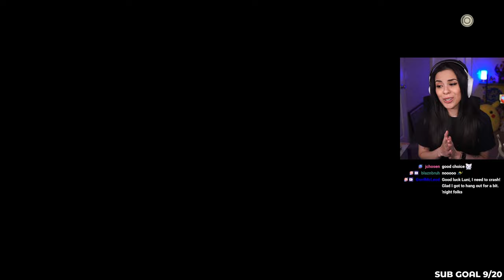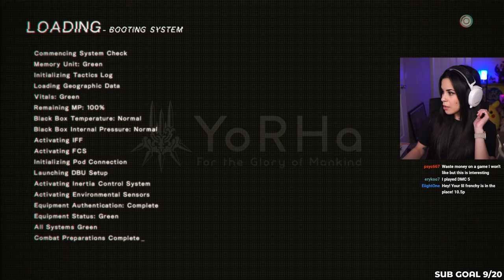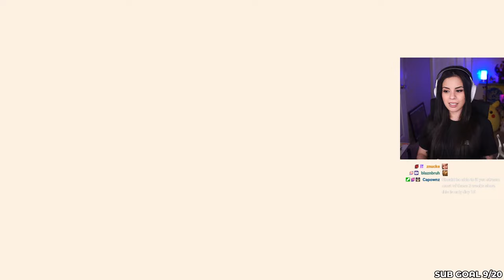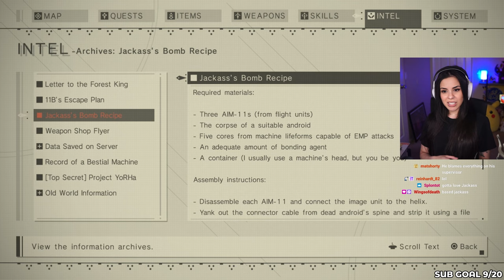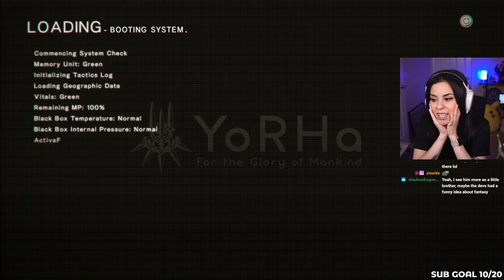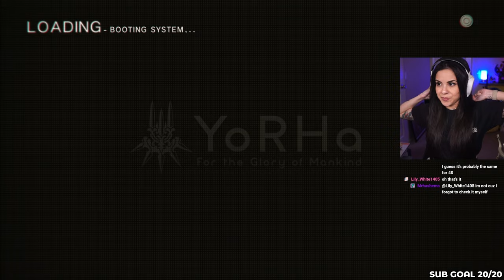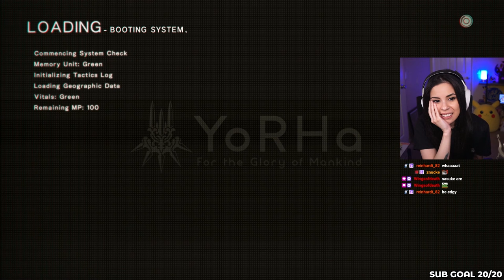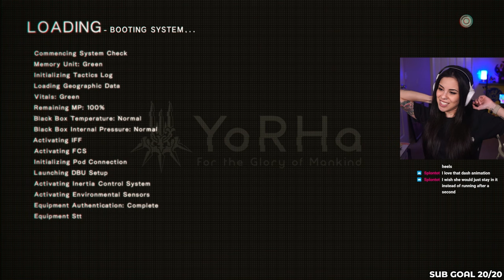WE'VE LOST HIM... [C] | NieR: Automata - First Playthrough (Part 15)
The continuation of the beginning of our C playthrough. The pain is just beginning and it's so hard to watch our boy go down this path...

Playing on the PS5 on Normal Difficulty

00:00:00 - Pod Interaction
00:02:19 - 9S POV
00:10:04 - Side Questing
00:46:42 - Main Story
00:51:25 - Forest Resource Unit
01:05:20 - A2 POV